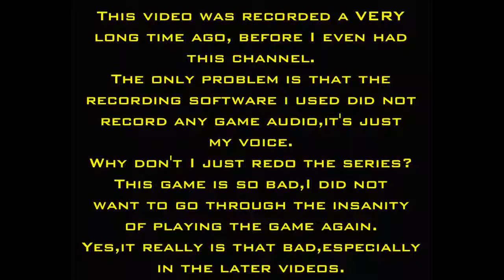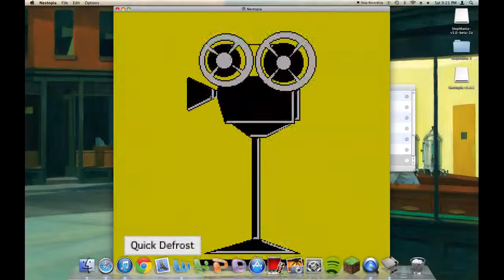Action 52 NES - Spaceship Seizure - (Part 9)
And again, another episode in the vast realms of space! (yay?)